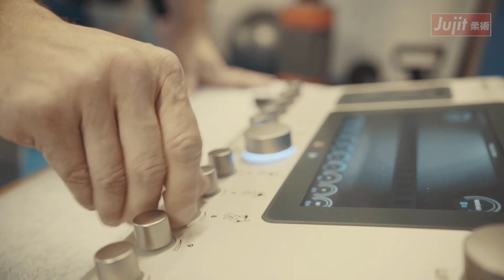PROFESSOR LUCAS (PROLOGUE)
Après mon vénéré professor Venino qui a tant fait pour moi, c'est au tour de mon autre professor, le professor Lucas, un combattant tout aussi exceptionnel dont je vais tâcher de réaliser l'interview dans les prochains jours. Professor Lucas, tout comme Venino ne maitrise pas que l'art du combat, et m'enseigne à chaque leçon, plus qu'une simple technique de combat. Un état d'esprit, celui d'un vrais combattant.